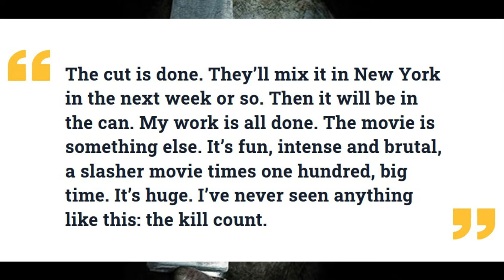Halloween Kills | Bigger Body Count + Who Is Michael Killing?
Halloween Kills will be very violent, gory, and will have a bigger body count than Halloween 2018. This past July, John Carpenter commented on this but who is going to be part of Michael Myer's victim list this time? Haddonfield has a big problem coming.